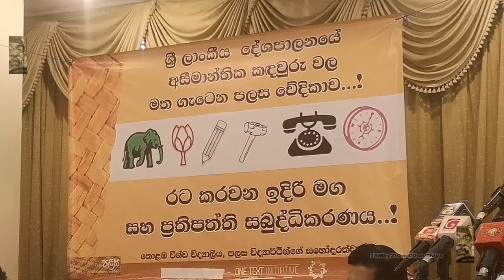බන්දුල චන්ද්‍රසේකර / එක්සත් ජනරජ පෙරමුණ / කලා පලස වේදිකාව 15May2024 ©Don Maya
බන්දුල චන්ද්‍රසේකර /  එක්සත් ජනරජ පෙරමුණ / කලා පළස වේදිකාව කොළඹ විශ්ව විද්‍යාලය / දේශපාලනයේ අසීමාන්තික කඳවුරු වල මත ගැටෙන පලස වේදිකාව..! 15May2024 ©Don Maya